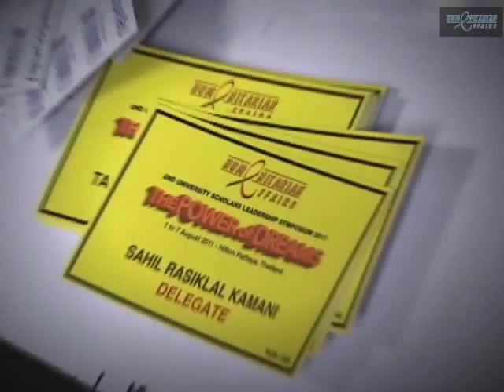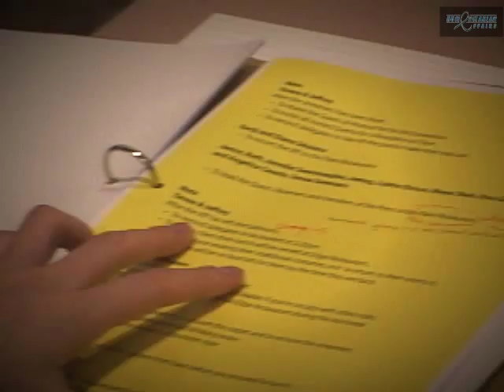The Internship Placement Program 2011.wmv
Humanitarian Affairs provides internship placement of between a 3 month to a one-year period to undergraduates who are passionate in making a difference to the lives of others. The interns will have the opportunity to learn about event management and to involve in staging the annual University Scholars Leadership Symposium.